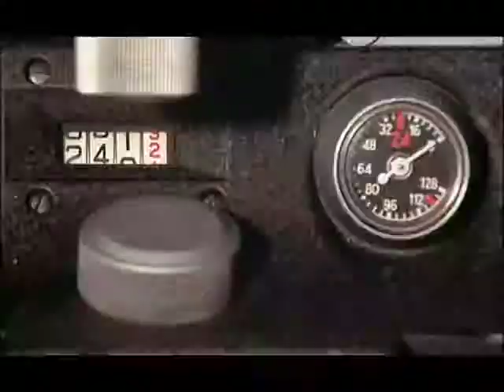Historia de la musica de cine en Emu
Una idea de lo que se ve en la materia Historia de la musica de cine en Emu Educación Musical de manera presencial y On line